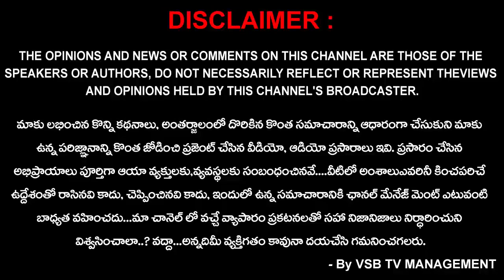స్వతంత్య్ర సమరయోధులకు న్యాయం జరిగేది ఎపుడు..? : తెలంగాణ బీసీ సంఘం రాష్ట్ర కార్యదర్శి || VSB TV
స్వతంత్య్ర సమరయోధులకు న్యాయం జరిగేది ఎపుడు..? : తెలంగాణ బీసీ సంక్షేమ సంఘం రాష్ట్ర కార్యదర్శి || VSB TV